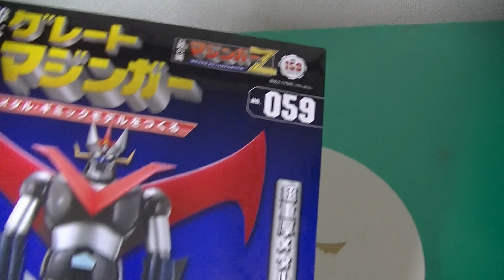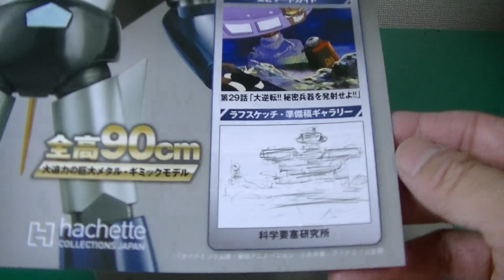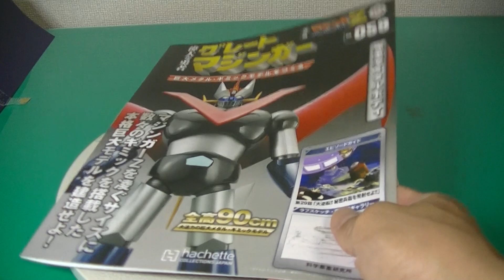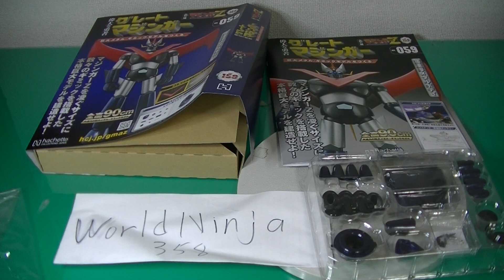20240704 偉大な勇者 グレートマジンガー 159 Hachette great brave great mazinger Weekly Iron Castle Mazinger Z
偉大な勇者 グレートマジンガー 159 Hachette great brave great mazinger Weekly Iron Castle Mazinger Z
アシェット週刊 鉄の城 マジンガーZ